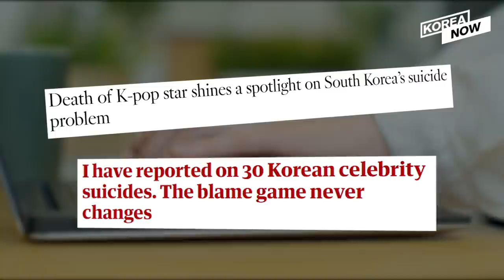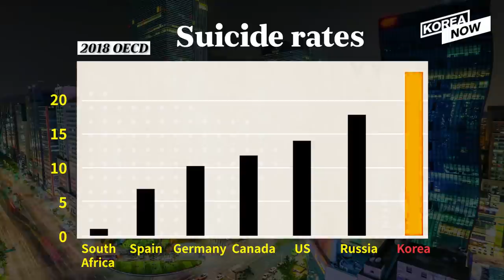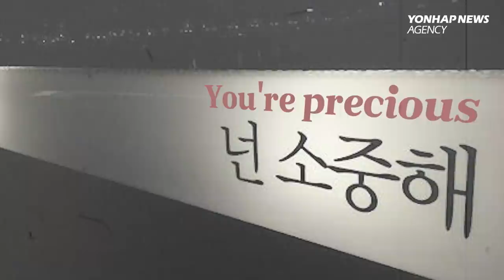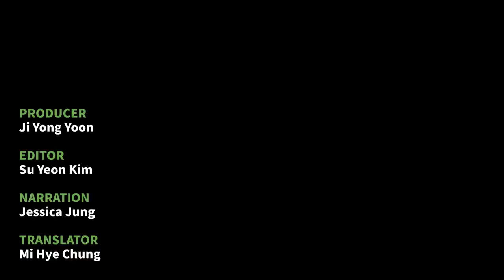Why South Korea has high suicide rates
South Korea, a country where an average of 34 people commit suicide every day.
While people consider suicide for many reasons along with multiple psychological and socioeconomic factors, why are suicide rates particularly high in South Korea? Here is South Korea’s suicide problem, explained.

The Korean media has placed suicide reporting guidelines in an effort to prevent further suicides. These include avoiding direct wording (e.g. suicide) in the headlines and steering away from reporting on details such as location, method used, and motives.